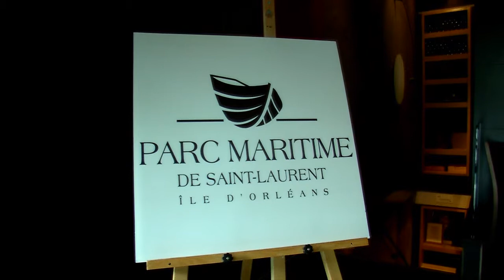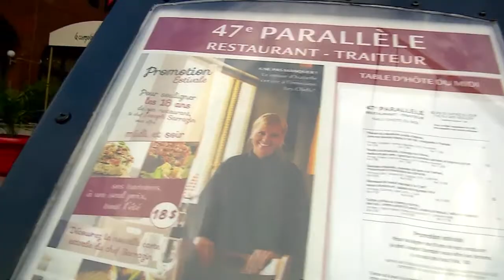Isabelle Plante en a mis plein les papilles!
Avec la finaliste à l'émission Les Chefs! aux chaudrons, on ne peut pas se tromper et les invités en ont eu plein les papilles à l'occasion du souper bénéfice au profit du Parc Maritime de Saint-Laurent,  le 3 juin dernier au restaurant le 47e Parallèle à Québec.
Aussi chef cuisinière et pâtissière du réputé restaurant, Isabelle Plante, originaire de l'Île d'Orléans, a concocté avec brio un menu découverte quatre services gastronomique.
Les sous amassés lors de cette soirée serviront au Parc Maritime dans la poursuite de sa mission qui est de préserver, mettre en valeur et faire connaître le patrimoine maritime de l'Île d'Orléans.
Pour avoir goûté au menu, je peux vous dire que les créations d'Isabelle étaient tout simplement incroyables.
Pour parler du souper bénéfice, je m'entretiens avec Karine Vachon-Soulard, elle est la directrice générale du Parc Maritime.